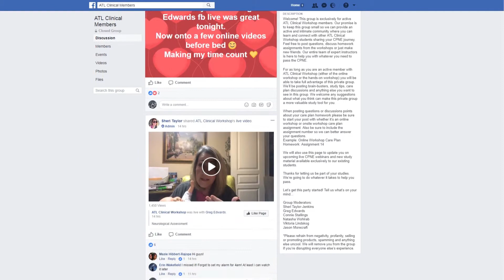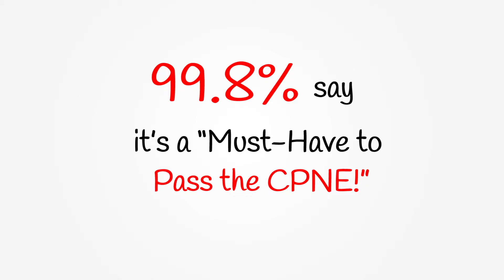ATL Hand Drawn Whiteboard Animation